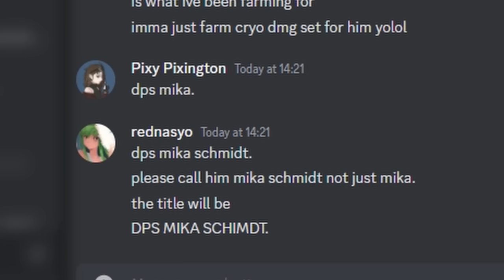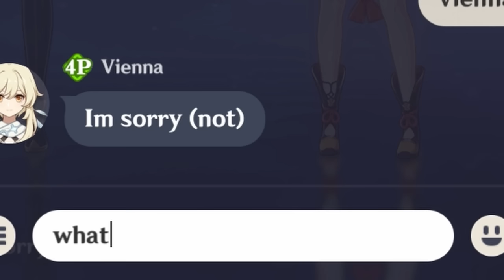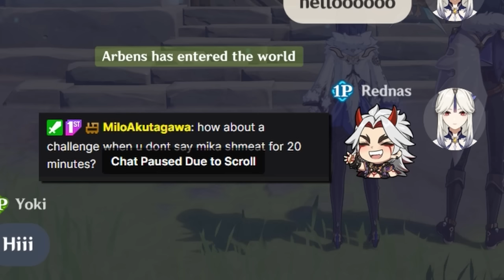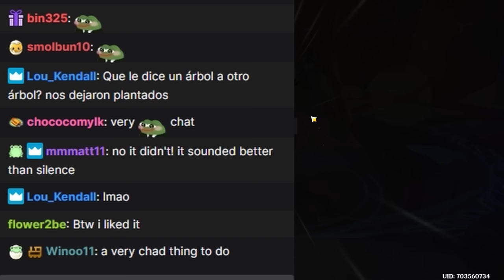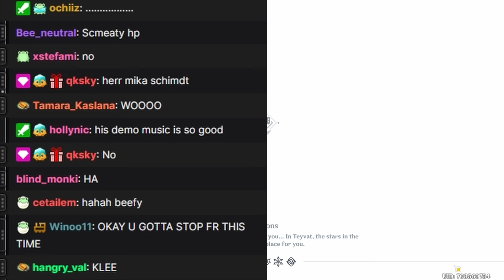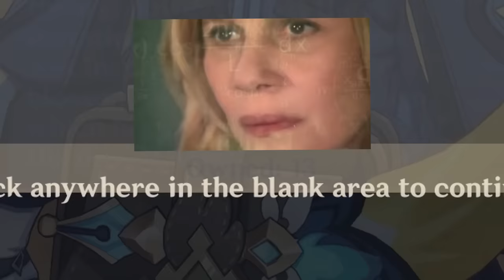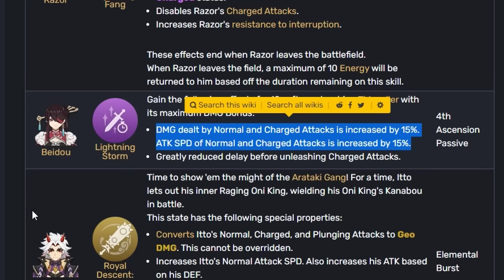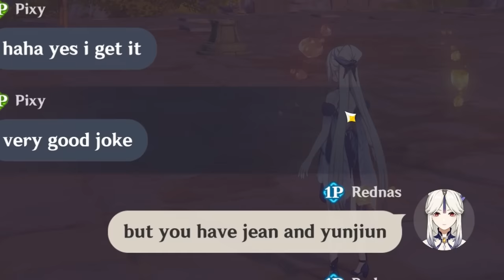DPS MIKA SCHMIIIIIIIDT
Hey there!

currently 3:33 am - finished rendering and making the thumbnail! i'm pretty happy with it c:

i was recently asked by a friend why i "hyped up" mika schmidt so much and honestly there's no reason at all LMAO- i thought mika schmidt was funny and made it a huge meme from absolutely nothing, what a win

either way! i was super silly and goofy in this one. don't know if that's good or bad, I think it's a pretty good time tbh! please enjoy and have a great weekend ☻♥

right eye isn't doing so hot, got a dark spot when i look up uhhhh i think i need more rest, so probably no video on wednesday! I'll be streaming instead! and spending the rest of the free time on finishing the room aaaaaaaaaaaaaaa

staying up late is allowed one time c: watching the last edition (sobs) of my favourite tournament/event every year: smash summit. gonna miss it so much zzz